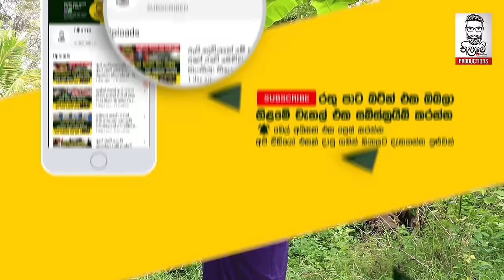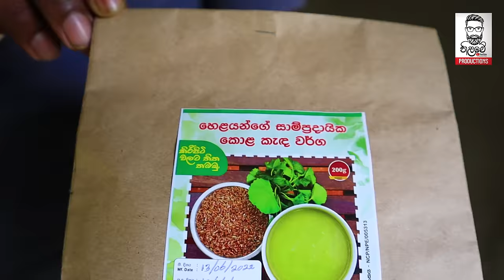මුරුංගා කොළ අපිට දීලා මාසෙට ලක්ෂ දෙක ගන්න අය ඉන්නවා - Anuradhapura Export Business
මුරුංගා කොළ කොට්ටම්බා කොළ කුරුඳු කොළ වගේ කොළ වර්ග අපිට ගෙනත් දෙන්න අපි රට යවන්නම්
කොළ වර්ගඅපිට දීලාමාසෙට ලක්ෂ දෙක ගන්න අය ඉන්නවා

ලක්ෂ ගණන් සල්ලි | වීසිකරන කොළ වර්ග අපිට ගෙනත් දෙන්න රට යවන්න -Anuradhapura Export Business